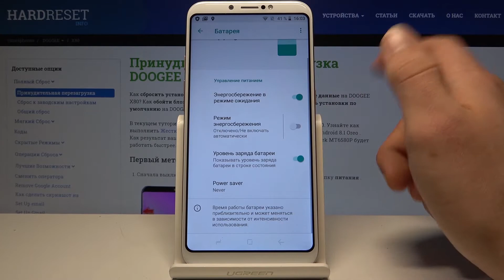Как отобразить процент заряда батареи на Doogee X80 — Уровень аккумулятора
Ещё больше о данном устройстве Вы сможете найти у нас на сайте
Если Вы хотите отобразить или скрыть показатель уровня батареи на устройстве, тогда мы предлагаем Вам посмотреть этот виедоролик. Тут мы покажем и расскажем, что делать для того, чтобы показать процент заряда на телефоне Doogee X80.

Как показать процент заряда на Doogee X80? Как отобразить уровень заряда на Doogee X80? Как посмотреть процент уровня батареи на Doogee X80?